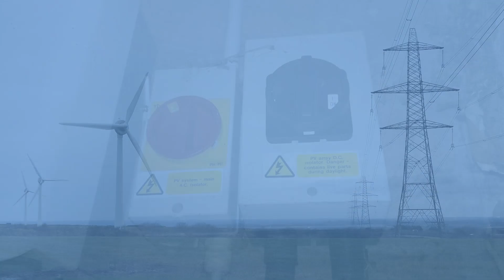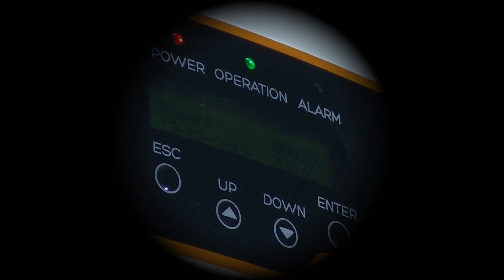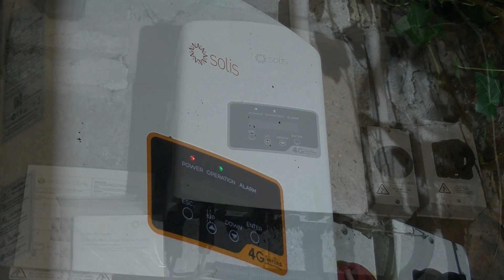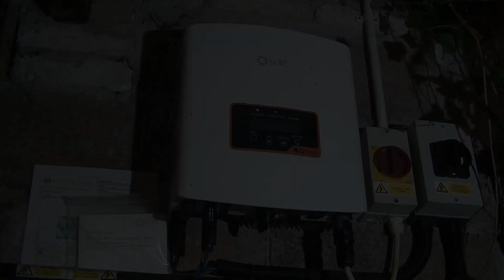How a Domestic Solar PV Array Works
Have a close-up look at my ground-mounted, Grid-tied SolarPanel system. See how it all works, of course with ClimateChange and sustainability in mind. My domestic PV (photovoltaic) array (tied to the Grid) peaks at 2.4 Kilowatts and produces more SolarPower than I can use (carbon positive).

The British summer of 2019 was especially warm; July 2019 saw the highest temperatures ever recorded in the UK. According to studies, SolarPanels should see an increase in efficiency with the change in climate, but this often means increased rainfall.

The elements can be harnessed for good use and benefits; sources and information are

So, in conclusion we could and should be taking advantage of annual increases in sunshine and rain, saving money as well as energy! Thankyou again for watching, and a Happy NewYear 2020 firstly to all my subscribers and viewers, and of course to the Youtube community. Your comments and votes, up or down, are always welcome 👍 Series 2 starts filming in late January 2020, featuring more construction tips, so be sure to look in again.